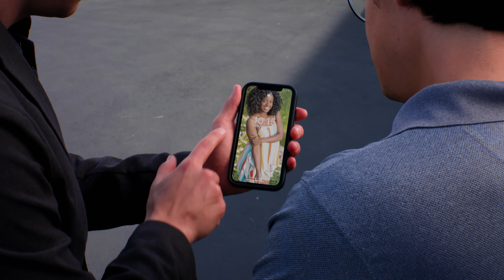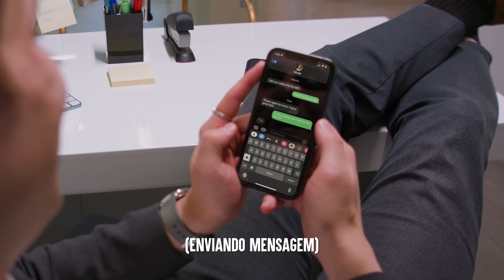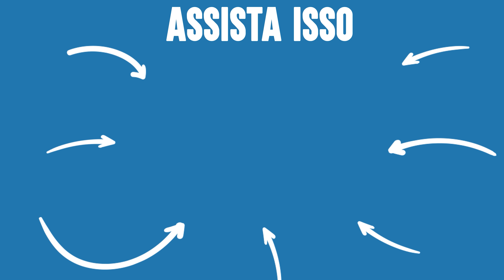Funcionário FINGE MORTE Para Não Trabalhar | Dhar Mann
💥 Não se esqueça de seguir o meu canal clicando aqui ➞ **Certifique-se de CLICAR NO ÍCONE DO SINO para que você possa receber notificações quando o meu próximo vídeo estiver postado, para que você não perca nada!

⚑ LOJA EXCLUSIVA! ⚑

CAPÍTULOS:
00:00​​    Funcionário FINGE MORTE Para Não Trabalhar
25:40    Vídeo recomendado para assistir